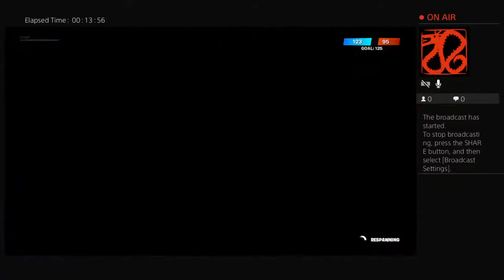El duder playing fortnigh